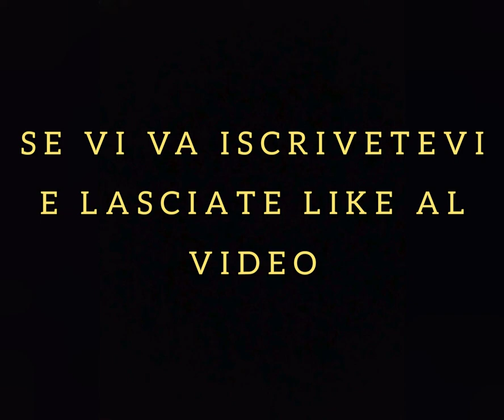I 5 MIGLIORI VINCITORI DEL PALLONE D'ORO⚽🏆